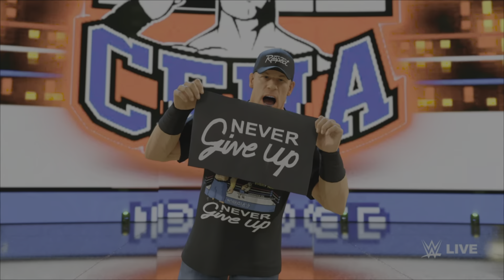WWE 2K23 SMACKDOWN KNIGHT ALIGNS HIMSELF WITH CENA TO BATTLE USO AND SIKOA AT WWE FASTLANE!!!!!!!!